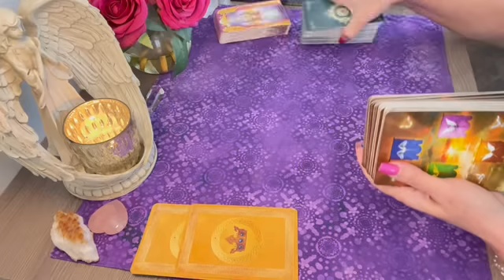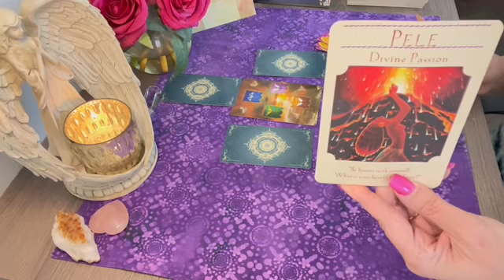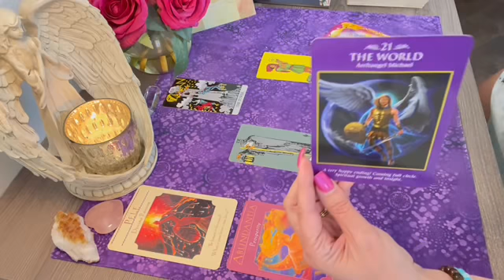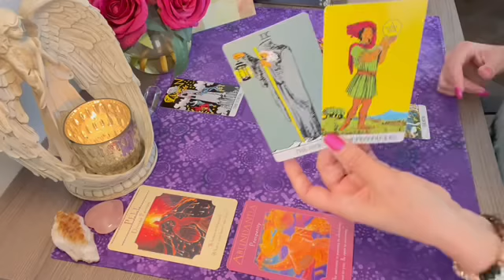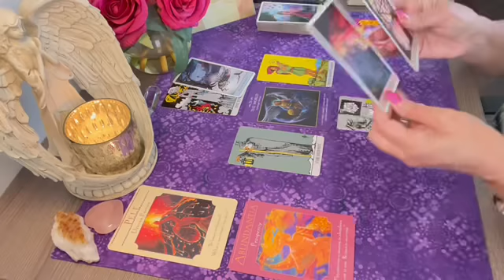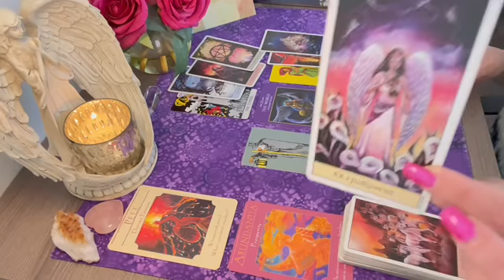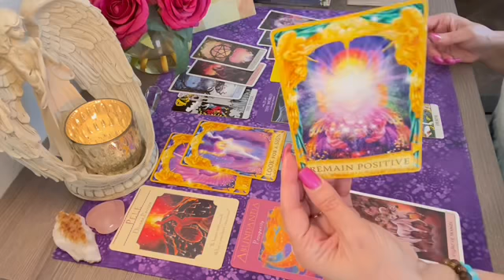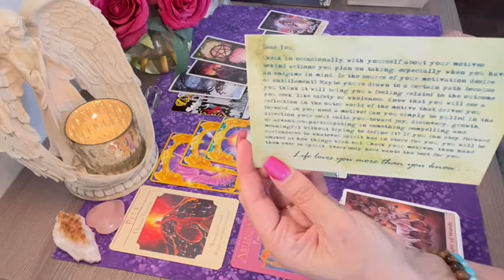Aquarius GOOD NEWS that is going to CHANGE YOUR WORLD!💖✨Messages from Spirit Tarot